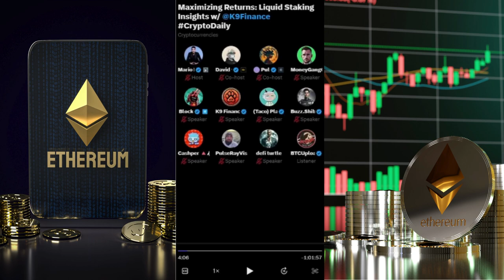Discover How To Maximize your Ethereum Returns with New Liquid Yield Strategies 🤯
Maximizing Returns: Unlock Liquid Yield with K9 Finance DAO Team on Shibarium! In this video, we delve into the transformative world of liquid staking and how you can maximize your returns through the innovative strategies of the K9 Finance DAO team. Discover exclusive insights into how liquid yield is changing the landscape of decentralized finance on the Shibarium platform. We'll cover the fundamentals of liquid staking, detailed strategies employed by K9 Finance DAO, and how these can benefit you. Whether you're an experienced investor or new to the world of DeFi, this video provides valuable information to enhance your investment strategy.